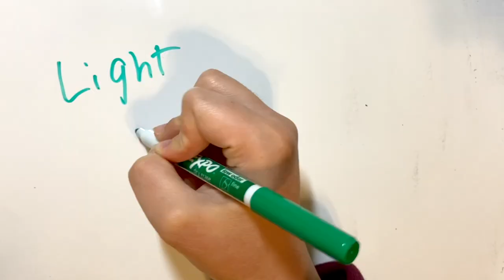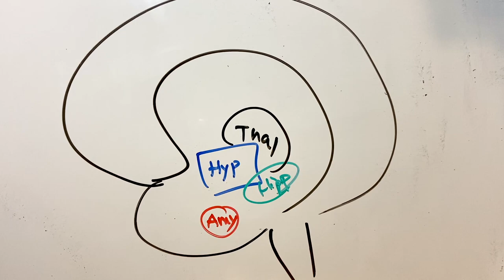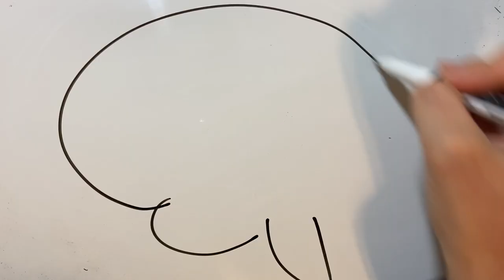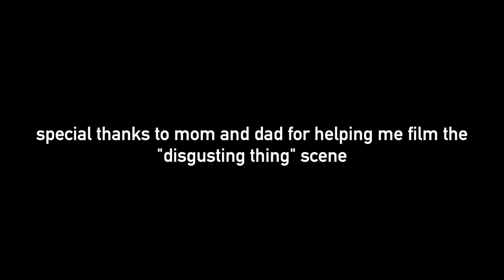Rats, emotions, and disgust | Mind Over Matter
Emotion is what makes us human, from feeling contempt to being capable of rational thought.

Humans hate rats. In fact, we hate a lot of things. But how is that possible? How are we able to feel these seemingly spontaneous emotions, and what impact do they have on humanity? I looked into a couple sources from leading psychologists across the nation to find out.

Welcome to Mind Over Matter! In this series, I'll be exploring various psychological phenomena to find out how our minds influence our daily lives.

Main sources:
Almeida, Anthony; Corrigan, Robert; and Sarno, Ronald (2013) "The Economic Impact of Commensal Rodents on Small Businesses in Manhattan’s Chinatown: trends and possible causes," Suburban Sustainability: Vol. 1: Iss. 1, Article 2.

Andrews, K., & Monso, S. (2020, March 2). Why don't rats get the same ethical protections as primates? (S. Dresser, Ed.)Aeon. Retrieved

D'Amato, E. (1998, January 1). Mystery of Disgust. The Gene Responsibility.

Dittman, M. (2003). Ewwww, gross! Monitor on Psychology, 32–32.

Jabr, F. (2010, May 24). The evolution of emotion: Charles Darwin's little-known psychology experiment. Scientific American.

McLoughlin, N., Tipper, S. P., & Over, H. (2018, March 21). National Center for Biotechnology Information, U.S. National Library of Medicine.

Patterson, R., Rothstein, J., & Barbey, A. K. (2012). Reasoning, cognitive control, and moral intuition. Frontiers in integrative neuroscience, 6, 114.

Pizarro, D. (2012, May). David Pizarro: The strange politics of disgust [Video file].

Sapolsky, R. (2017, June 22). Overcoming Us vs. Them. Nautilus.

Edited with Final Cut Pro X and Adobe After Effects